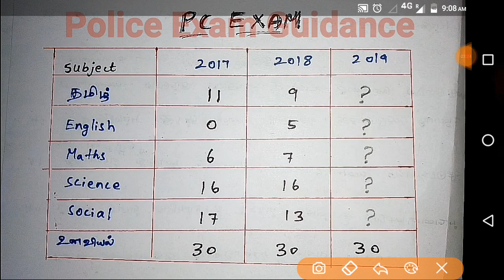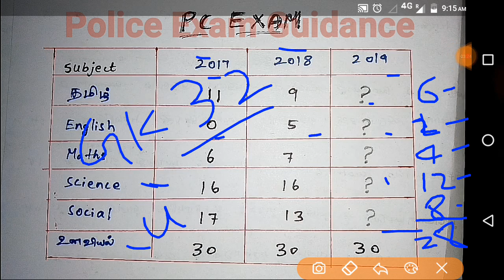PC EXAM - How to score 60+/80 | TNUSRB - Police Exam Guidance | tamil